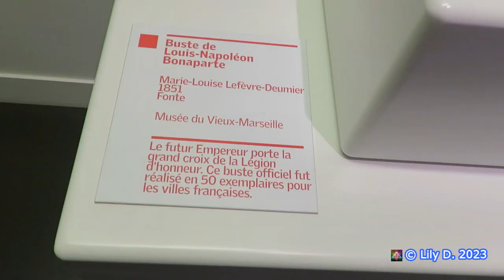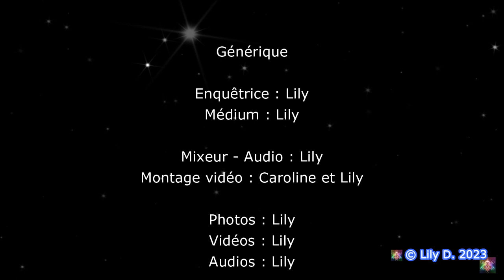T. C. I . DANS LE MUSEE BUSTE DE LOUIS NAPOLEON BONAPARTE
Je trouve le buste de Louis Napoléon Bonaparte superbe et je le revendique plusieurs fois, c'est alors que l'on me répond.